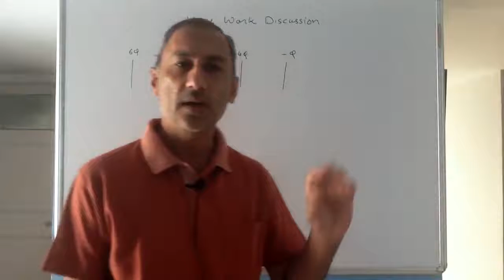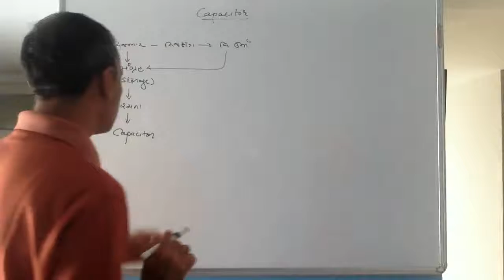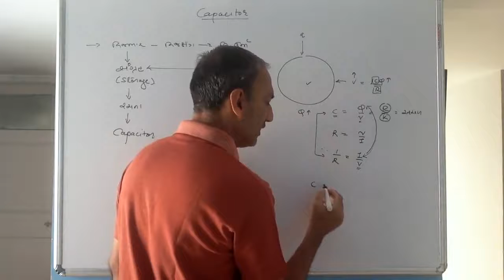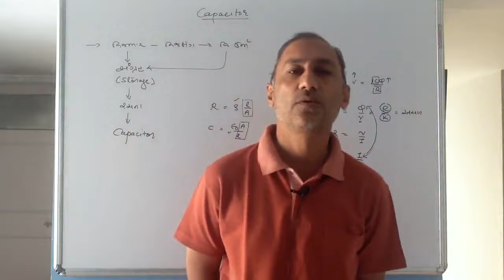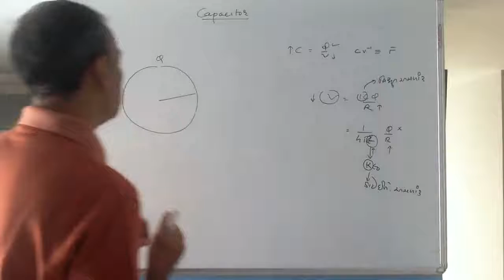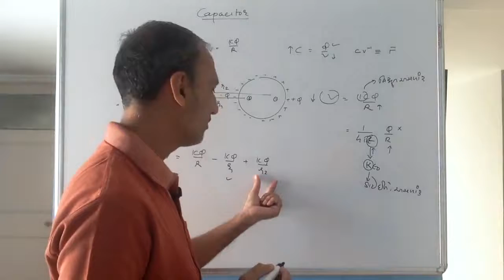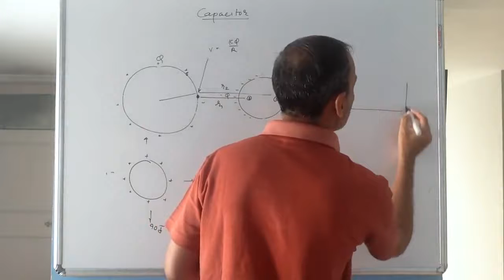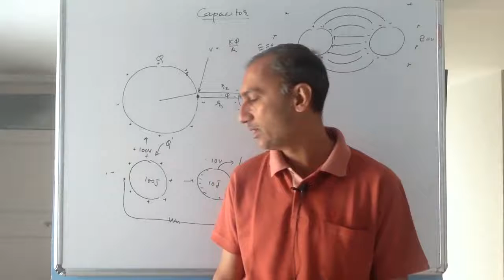JEE/NEET - Physics - Capacitors - Lecture 12J41